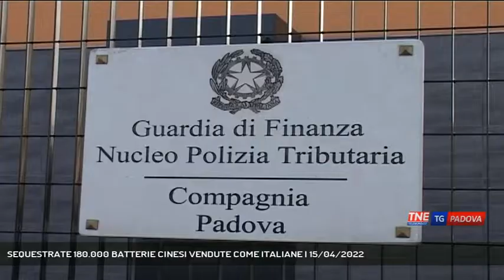SEQUESTRATE 180.000 BATTERIE CINESI VENDUTE COME ITALIANE | 15/04/2022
TG Padova Sera 15/04/2022 - PADOVA - Sulla confezione c'era scritto "Made in Italy" invece erano prodotte in Cina: la Guardia di Finanza ha sequestrato ben 180.000 batterie tra Padova e Como.  || Sulla confezione c'è il tricolore e la dicitura “Marchio Italiano”; sul retro, in caratteri piccoli e poco visibili le indicazioni sull’origine o la provenienza delle batterie che invece sono cinesi. I Finanzieri del Comando Provinciale di Padova hanno sequestrato, in un’attività commerciale all’ingrosso del capoluogo e da un importatore del comasco, oltre 180.000 batterie con la fallace indicazione d’origine italiana.Le Batterie stilo e ministilo sono prodotte in Cina ma recano simboli, figure ed etichette che possono indurre il consumatore a ritenere che siano state realizzate in Italia. Inoltre, marchio e decorazioni con il tricolore non risultano registrate all'Ufficio Italiano Brevetti e Marchi. I due imprenditori, il distributore cinese e l’importatore italiano, sono stati denunciati alle competenti Autorità giudiziarie di Padova e Como per il reato di vendita di prodotti industriali con segni mendaci. (Servizio di Guido Barbato) - Segui Telenordest anche sul digitale terrestre! Visita il sito